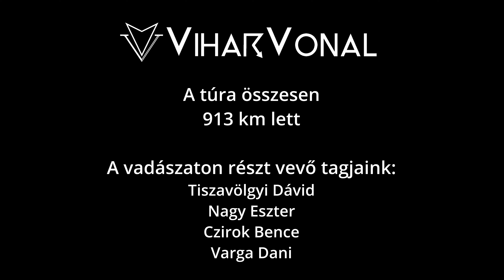Viharvadászat nyugaton - 2023.04.29.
Időhiány miatt csak egy rövidke kb. összefoglaló jellegű videó készült.
A túra teljes távja 913 km lett, Orosházáról egészen Lentiig mentünk, végül 2 szupercellát és látványos szivárványokat csíptünk el.